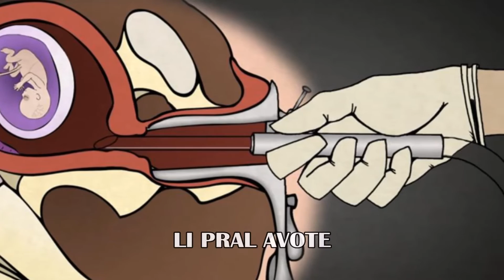Klass I'm Sorry lyrics